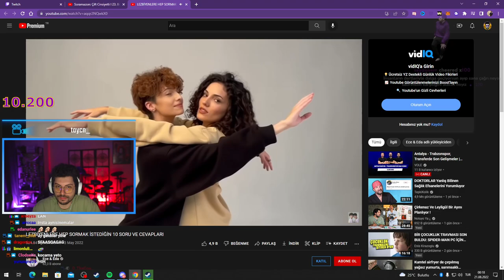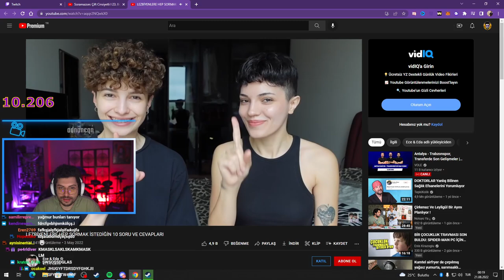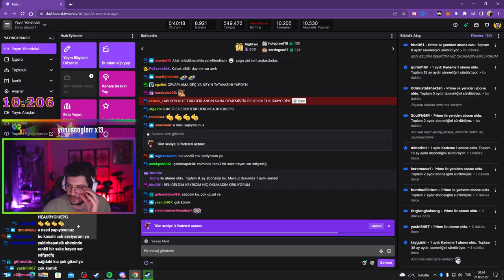HYPE | LEZBİYENLERE HEP SORMAK İSTEDİĞİN 10 SORU VE CEVAPLARI VİDEOSUNU İZLİYOR! | Ece & Eda